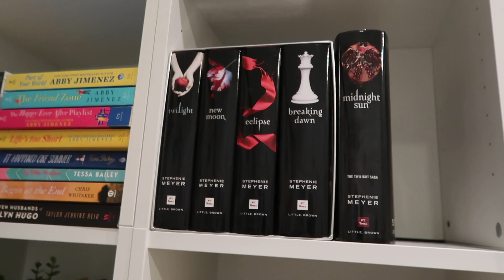LET'S GO SHOPPING & EASY DINNER RECIPE & MORE!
We took Karli's kitten Cordelia to her first vet appointment.  I share a super easy and delicious tray dinner recipe.  Karli and I do some shopping at Target & quick stop to whole foods.  And I share how I am going to be starting the Twilight book series and invite you to read along!

☆  W E   L O V E   T O   R E A D  ☆

☆  F O L L O W   O U R   F A M I L Y   N E S T ☆

☆  O U R   K I D S   Y O U T U B E   C H A N N E L S☆

☆  K E N   &   C A N D I’ S   W E I G H T   L O S S   L I N K S  ☆

☆  B U S I N E S S / B R A N D   I N Q U I R I E S  ☆